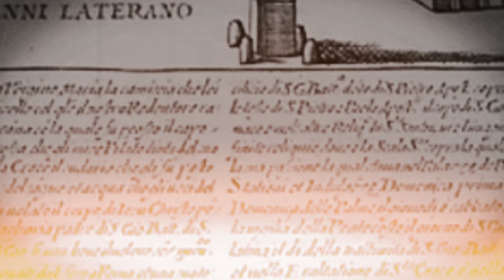Christmas Time in Rome: 4th Sunday of Advent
This Advent has been so short! So we go today on the fourth Sunday Advent (Christmas Eve, as well) to the Roman Station Church: Santi Apostoli.

But I take you also to the Roman Station Churches for the Ember Days of Advent: Saint Mary Major, Holy Apostles, and St. Peter's Basilica in the Vatican.

Come along and see the traditions in Rome: especially priestly ordinations which were traditionally done only during Advent!